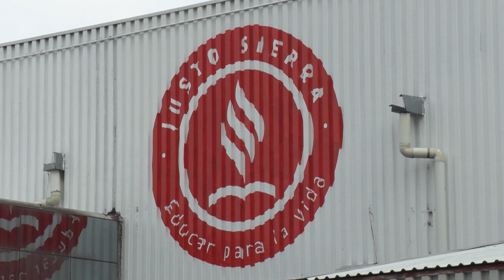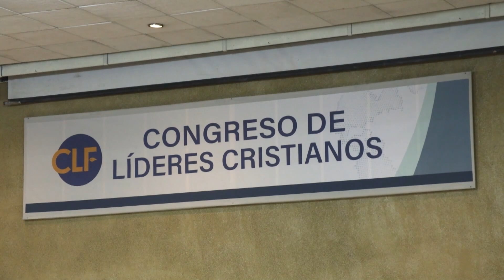МИССИЯ ПАСТОРА ОК СУ ПАКА В МЕКСИКЕ. Специальный репортаж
Пастор Ок Су Пак прибыл в Мехико, что бы выступить на Всеобщей латиноамериканской конференции и мероприятиях CLF. Всего собралось около трех тысяч человек из 18 стран Латинской Америки.
Конференция CLF прошла с участием 800 пасторов.
Также состоялось интервью на Channel-22 Мексиканской культурной радиостанции, аудитория которой насчитывает около 100 млн. зрителей.